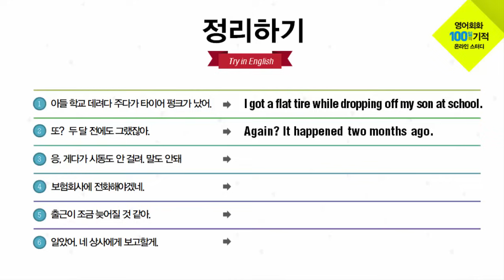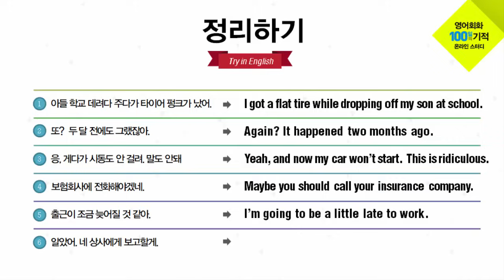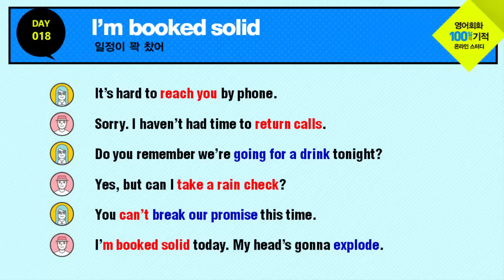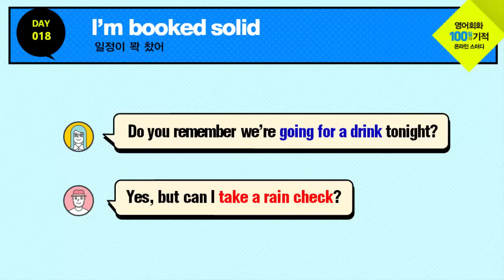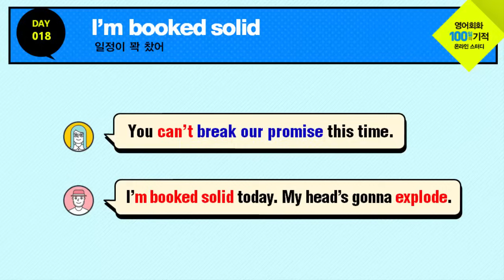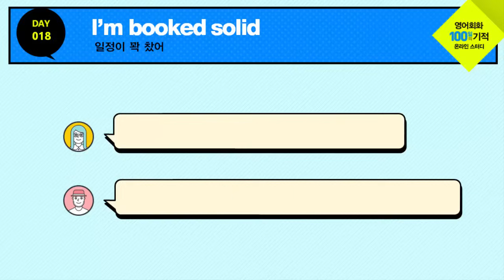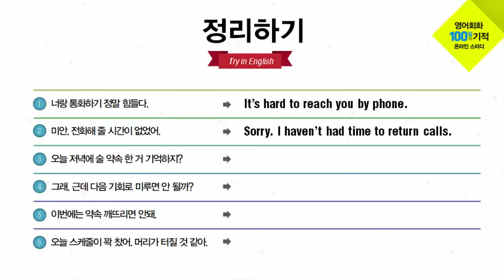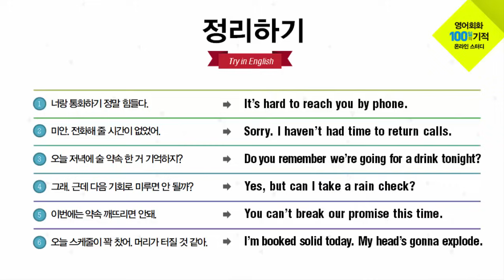영어회화 100일의 기적 온라인스터디 | DAY 018 : I'm booked solid | 영어회화독학, 영어문장따라읽기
A : 너랑 통화하기 정말 힘들다.
It's hard to reach you by phone.​

B : 미안, 전화해 줄 시간이 없었어.
Sorry. I haven't had time to return calls.​

A : 오늘 저녁에 술 약속한 거 기억하지?
Do you remember we're going for a drink tonight?​

B : 그래, 근데 다음 기회로 미루면 안 될까?
Yes, but can I take a rain check?​

A : 이번에는 약속 깨뜨리면 안 돼.
You can't break our promise this time.

B : 오늘 스케줄이 꽉 찼어. 머리가 터질 것 같아.
I'm booked solid today. My head's gonna explode.

안녕하세요.

스스로 진도를 나가지 못하는 분들 위해 온라인 스터디 영상을 제작하였습니다.
저는 예전에 약 10년 정도 커피숍 등에서 오프라인 스터디를 주로 했습니다.
장소만 온라인으로 이동한 것일 뿐, 개념은 비슷합니다.
하루 15분씩 매일 조그만 실천이 쌓이면 여러분이 원하는 실력에 가까워 질 수 있다고 믿습니다.
꾸준함이 영어를 잘하는 비결입니다.
덕분에 저도 여러분과 함께 공부할 수 있는 기회를 갖게 되어 감사하게 생각합니다.

노하우는 수많은 시행착오를 겪으면서 끊임없이 도전하는 시간이 축적되어 만들어집니다.
쉽고 편한 방법을 찾느라 더 이상 시간을 낭비하지 마세요. 우리에게 주어진 시간은 짧습니다.
외국어는 머리로 하는 것이 아니라 몸으로 체득하는 것입니다.
우리말을 몸으로 부딪혀 습득했듯이 영어도 불편하지만 직접 부딪혀서 터득해야 합니다.

우리 100일의 기적을 함께 만들어 보시죠.
여러분의 도전을 열렬히 응원합니다!!